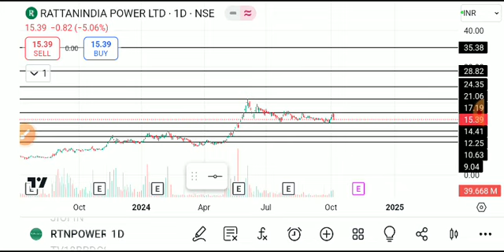rattan power share latest news , rattan power share target, ratanpowerindia sharelatest news